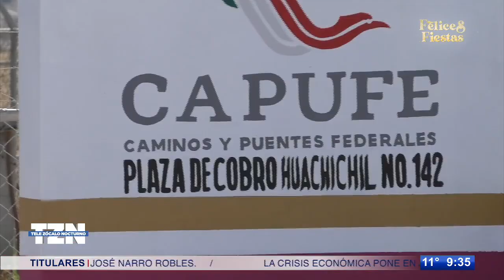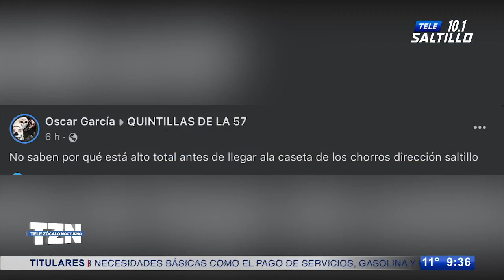Se cae sistema en caseta de cobro y colapsa la carretera 57